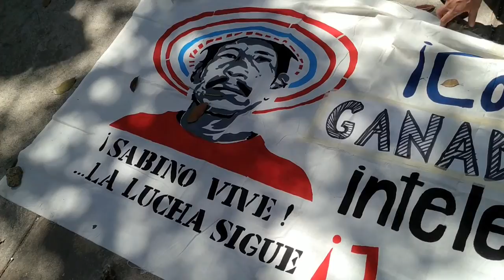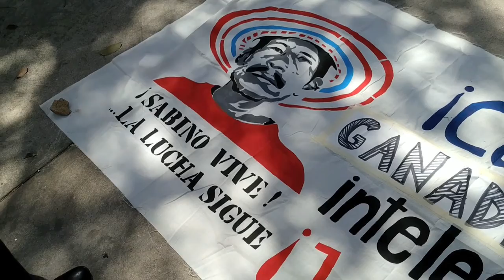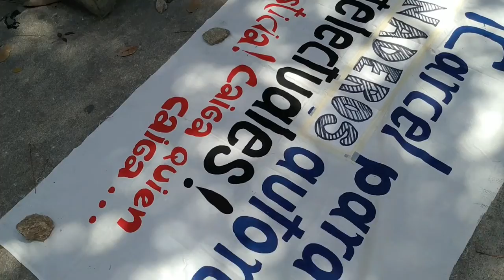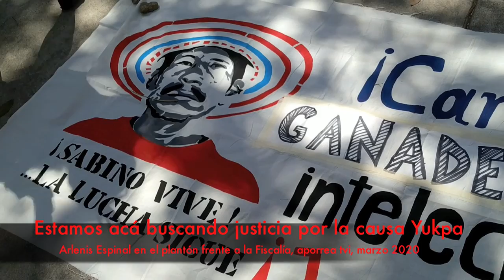Estamos acá buscando justicia por la causa Yukpa, Arlenis Espinal, aporrea tvi, marzo 2020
Arlenis Espinal en el plantón que se realizó el martes tres de marzo en Parque Carabobo, en Caracas, frente a  la Fiscalía General mencionó: estamos acá buscando justicia por la causa Yukpa, que no es otra causa sino la propia nuestra.

La causa histórica por la tierra.

Hace siete años el cacique Yukpa Sabino Romero Izarra fue asesinado por un sicario y hasta hoy los asesinos intelectuales, aún cuando se sabe quienes son están en plena impunidad.

Una de las enseñanzas de Sabino es que nos diéramos cuenta de que sin la lucha por la tierra no hay lucha, realmente, que progrese, que trascienda.

No es solamente la muerte de Sabino, que por supuesto, siempre se produce la muerte de un líder como él, es que está ligado a luchas fundamentales, a luchas determinantes para que siga existiendo la vida.

Como es la defensa de la tierra, la defensa de las montañas, la defensa de la vegetación, de la naturaleza y en contra de todo lo que la destruye como es la extracción del carbón.

Sabino marcó el camino, pedimos justicia.